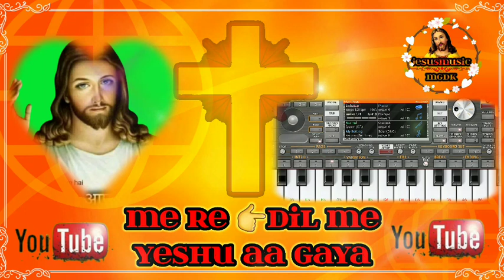मेरे दिल में यीशु आ गया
वेलकम टू माय चैनल jesusmusic,mgdk मैं.

इस चैनल में आपको जीसस से रिलेटेड हर प्रकार के वीडियो मिलते रहेंगे.

जैसे कि.._______________

हिंदी गाने का म्यूजिक. और...

आदिवासी गानों का म्यूजिक और .

मसीही गानों के ऊपर डांस वाले वीडियो--
आराधना और भजन के  वीडियो मिलते रहेंगे

______________ धन्यवाद________________